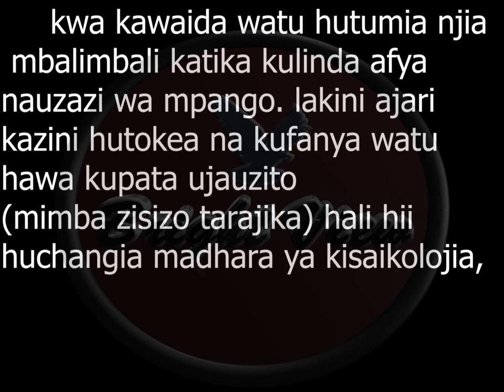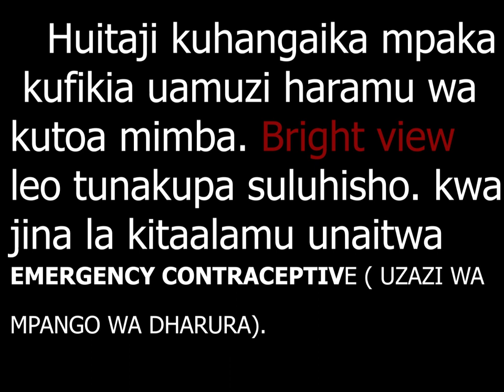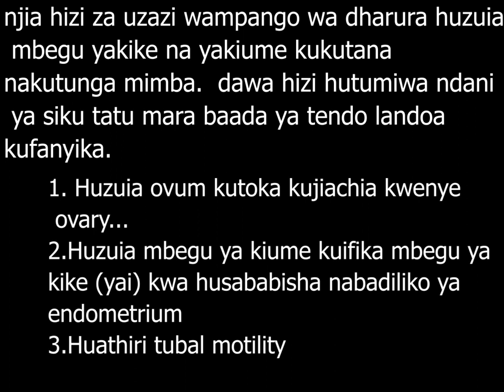Njia sahihi za kuzuia mimba baada ya tendo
Kama umefanya tendo la ndo siku ambazo hatali kupata mimba izi ndo njia sahihi kuzuia utungwaji wa usisahau kususcribe kulike na kushare kwa mengi zaidi ya ayo,,,,,,,,. material source google photo and audio from YouTube audio library